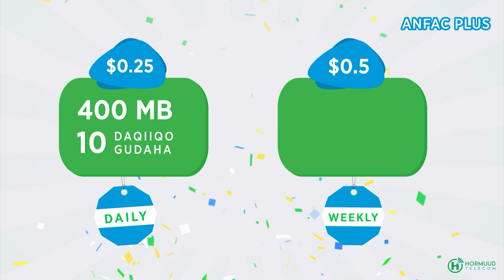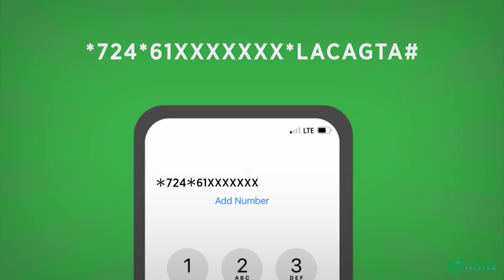Taliska Asluubta oo ugu baaqay haya’adaha iney ka caawiyaan caruurta darbi jiifka ah.